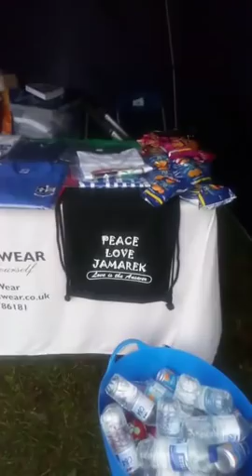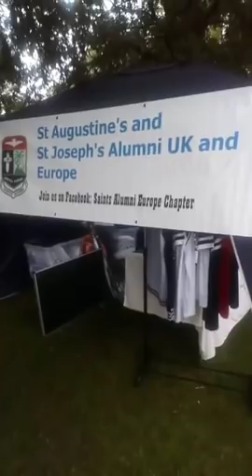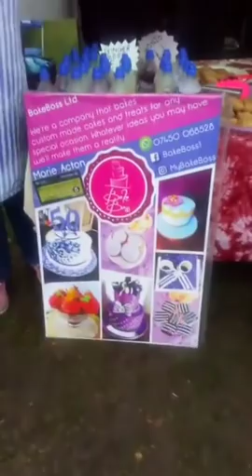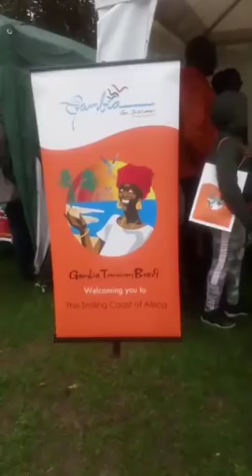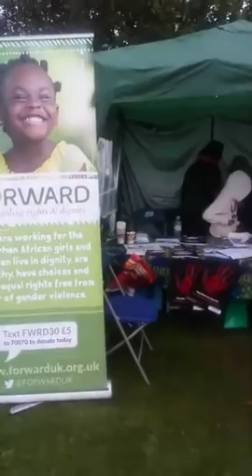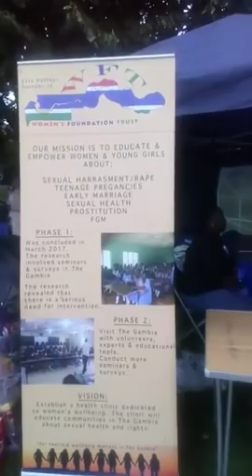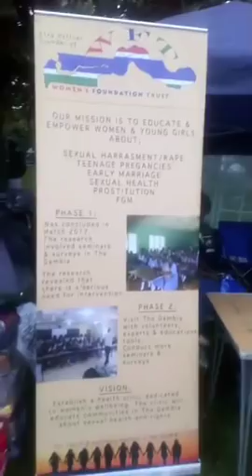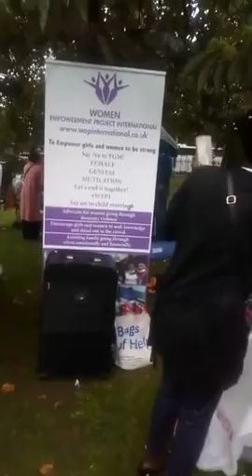London Cultural weekend Sunday park